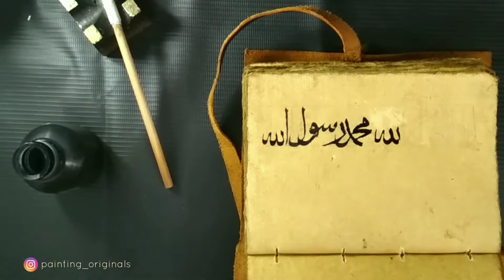KALMA TAYYAB ARABIC CALLIGRAPHY by PAINTING ORIGINALS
There is none worthy of worship except Allah and Muhammad is the Messenger of Allah.

PRODUCT USED:
ALCRAFTHANDMADE journal from @amazon.in
WORISON DIP PEN from @flipkart.com
BLACK INK from CAMLIN